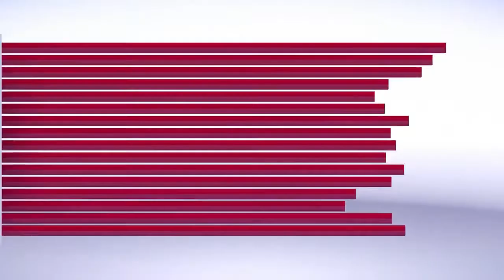Bupati Madina Doakan Kapolres di Acara HUT ke 76 Bhayangkara Polri